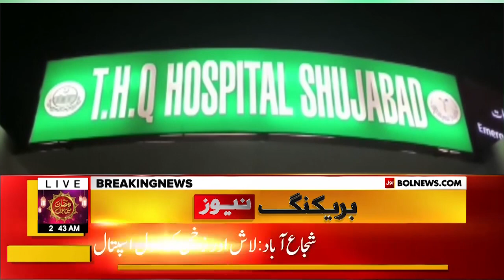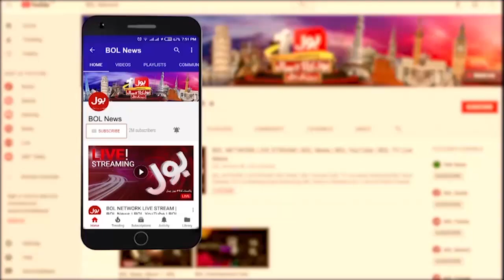Traffic Accident Near Shujaabad | Conductor Died, Driver Injured | Breaking News